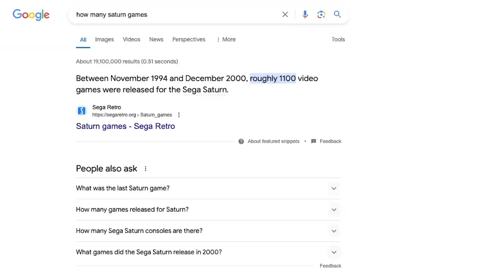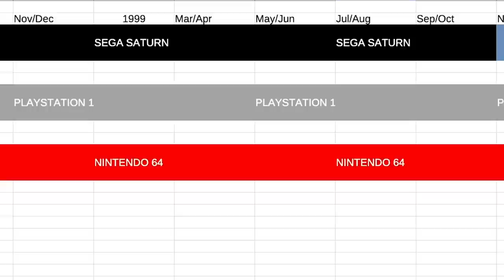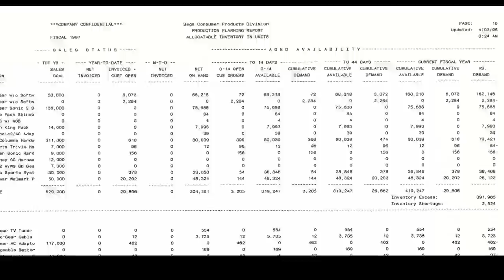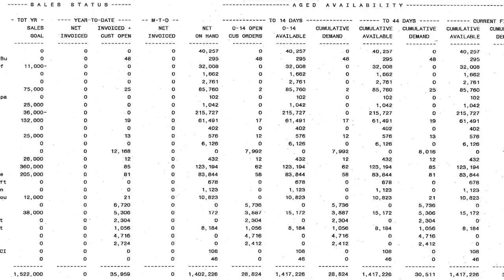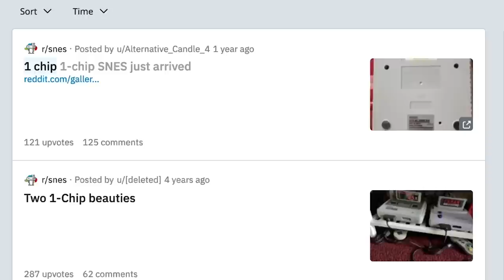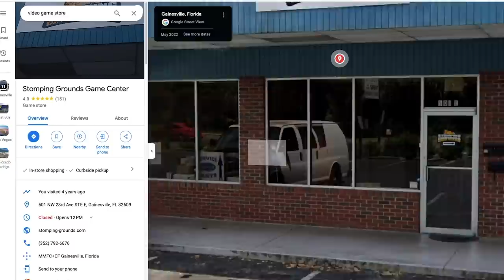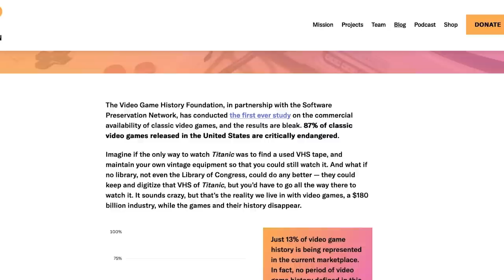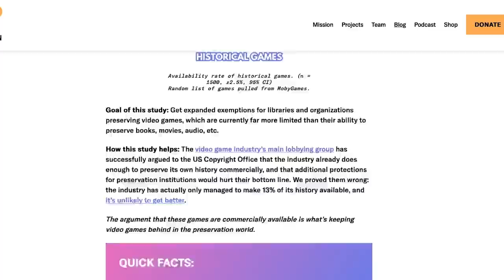10 OVERRATED Things in Retro Gaming!!!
0:00 Premise
1:10 #10
6:48 #9
10:27 #8
14:35 #7
23:17 #6
26:16 #5
30:08 #4
33:21 #3
36:47 #2
40:16 #1